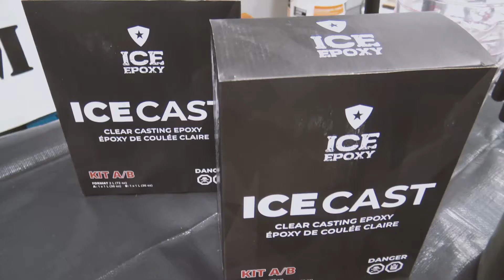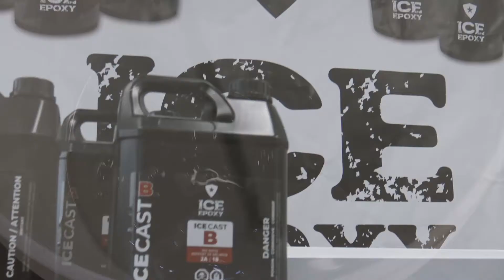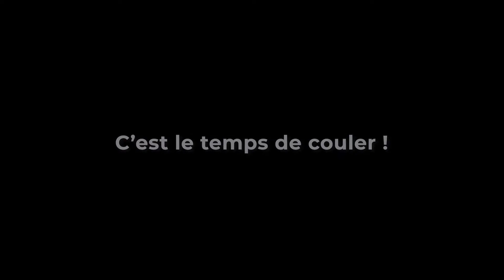ICE EPOXY ATELIER INTRODUCTIF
Atelier introductif. Tests, échantillons, projets sympas et quelques vidéos de formation REJOIGNEZ notre ICEEPOXYNATION d'artisans aujourd'hui et comprenez la différence de travailler avec des produits de haute qualité limpides. Nous innovons en fabriquant chaque jour de la résine haute performance!